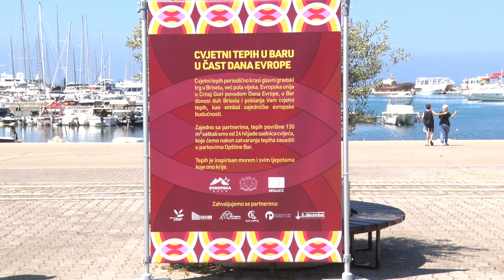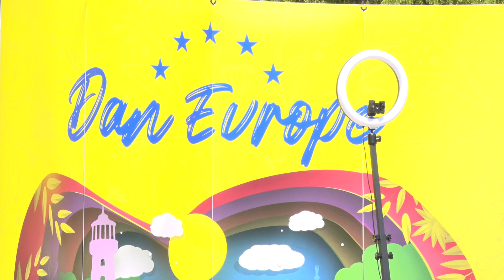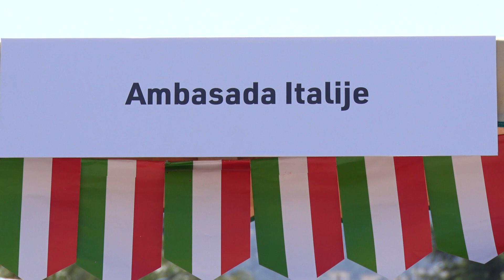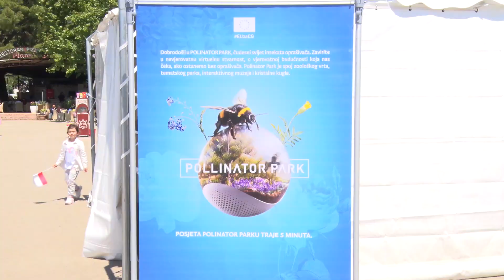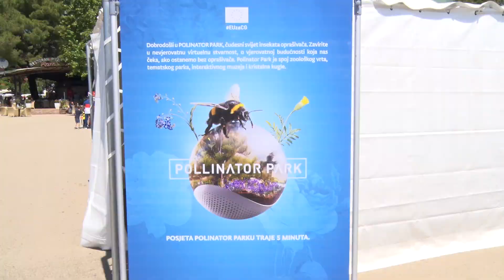Centralna proslava Dana Evrope u Baru